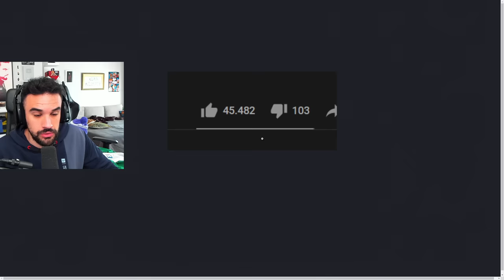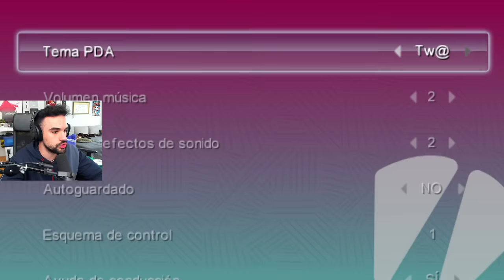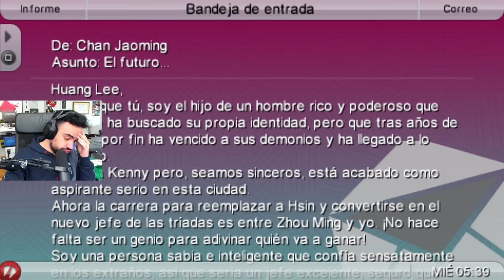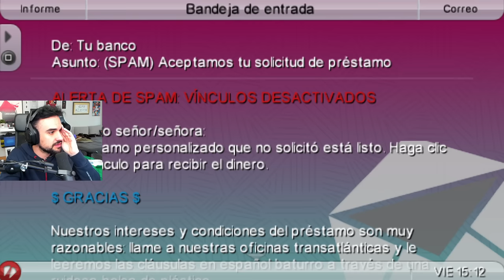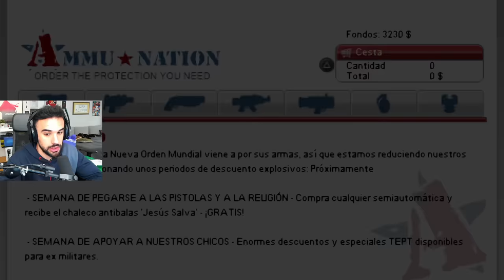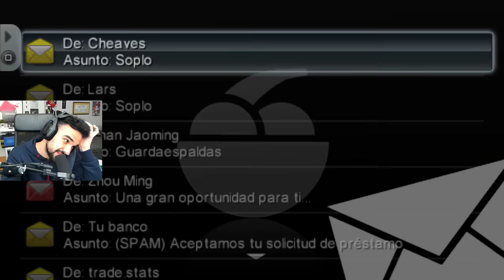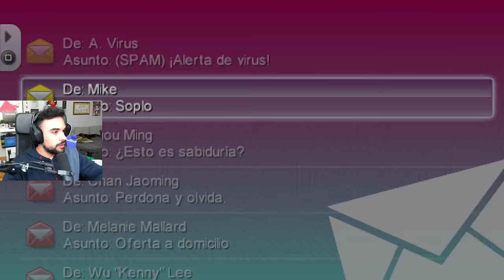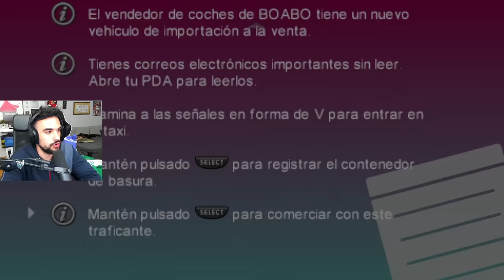EL GTA MÁS INFRAVALORADO 👲 - Grand Theft Auto: Chinatown Wars #1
Juegazo. Absoluto juegazo.